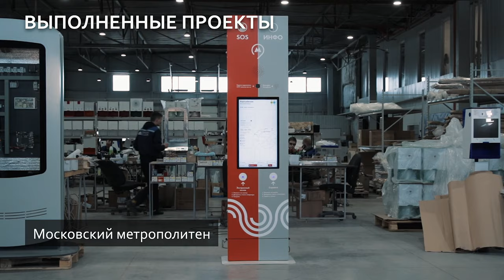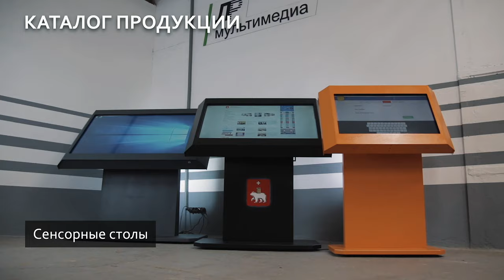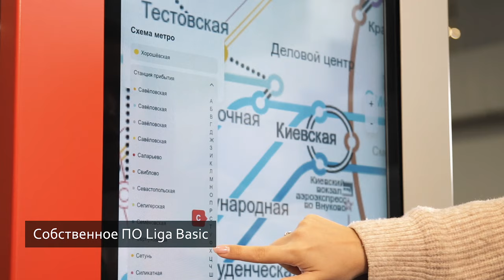Решения будущего — сегодня! Производственная группа LIGA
Производственная группа LIGA
Производство интерактивного оборудования компанией Лига началось в 2013 году со сборки рекламных видео-конструкций. Сегодня Лига – это компания федерального масштаба, которая создает интерактивное оборудование и устройства самообслуживания, рекламные конструкции и динамические конструкции. Опытные менеджеры занимаются подготовкой тендерной документации, включая техническое задание для тендера и экономическое обоснование контракта. Завод Лига выпускает современные мультимедийные устройства: киоски самообслуживания, терминалы для оплаты заказов в магазинах и кафе, сенсорные столы, информационные стенды и сенсорные стойки. Мы предлагаем модели с разнообразным оформлением: устройства с индивидуальной цветовой палитрой, бронированием, атмосферной подсветкой. Цифровые решения для автоматизации образования, автоматизации бизнеса и автоматизации городской среды, включая устройства по программе умный город, уличные сенсорные киоски, умные остановки, объекты городской инфраструктуры. Широкая модельная линейка детского интерактивного оборудования позволяет обучаться в игровой форме. Помимо производства самой коробки, мы осуществляем разработку программного обеспечения, занимаемся созданием целых информационных систем для навигации и информирования, хранения и поиска данных, видеонаблюдения и нейросетевой аналитики рекламы и доступной среды.
Мы используем инновационные технологии, которые делают жизнь лучше. Производственная группа Лига— решения будущего сегодня!